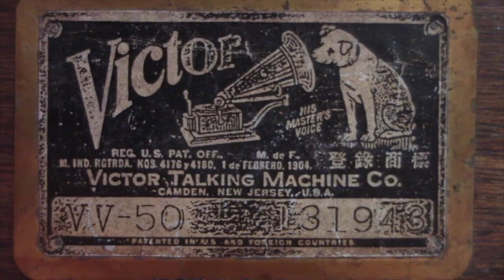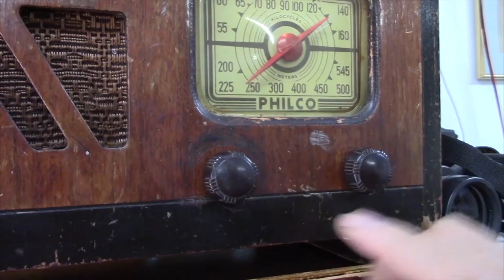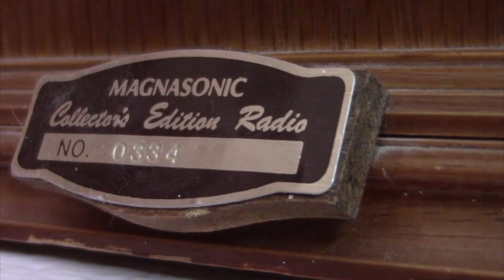Galo Díaz, cuenta su historia y sus aficiones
De muy niño perdió a sus padres, no se acuerda mucho de ellos pero los lleva en su corazón; aprendió sastrería en su natal Girón, pero su afición era ser chofer, más, por la situación económica no pudo obtener la licencia. A los 18 años emigró a Canadá, donde desempeñó varios trabajos; a su regreso, un tiempo laboró como conductor de transporte estudiantil. En la actualidad su tiempo lo dedica a coleccionar artículos antiguos y a practicar la música.